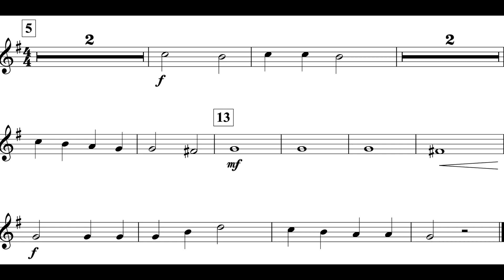Gallant March (MM. 5 – 21) *III* Alto Sax I